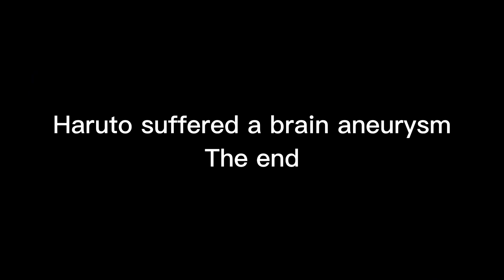Top 2 epic fails from yakuza